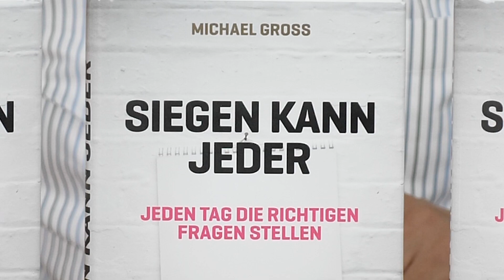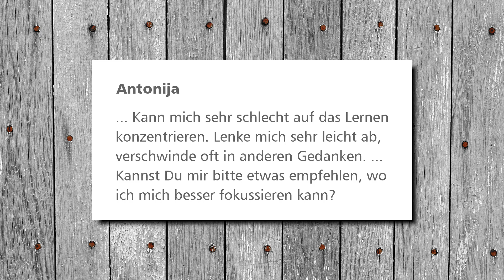Mentales Gift: GIGO (Performance-Briefing Nr. 1)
Im neuen Briefing-Format möchte ich mit Dir von Zeit zu Zeit Themen besprechen, die für eine eigene Podcast-Folge zu kurz sind, die mir aber dennoch wichtig erscheinen, angesprochen zu werden.

Heute schauen wir uns an, warum uns der Konjunktiv nicht weiterbringt, was GIGO bedeutet und was das mit unserem "Kopfrechner" zu tun hat, wie Du Konzentration zum Ritual machen kannst und wie Du Deine Kinder zum positive(re)n Denken motivieren kannst.

Wie gefällt Dir die Idee, im Performance-Briefing ab und an mehrere kurze Themen in einer Podcast-Folge zu behandeln? Hast Du Themen-Vorschläge oder noch Fragen zu den bisherigen Folgen? Ich bin sehr gespannt auf Deine Meinung!

SAG oder SCHREIB sie mir doch bitte
▶ auf die Podcast-Mailbox unter 06173 / 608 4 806
▶ unten in die Kommentare

Mit meinen Videos möchte ich Dich dabei unterstützen, in Deinem Leben noch leistungsfähiger zu werden und so noch mehr zu erreichen! Mit Tipps, einfach zu erlernenden Techniken und den Erfolgsgeheimnisse einiger supererfolgreicher Menschen.

Lernen, einfach besser zu werden. Bist Du dabei?!

Ich bin seit 20 Jahren Performance-Trainer und Mentalcoach. Mit meinen Unternehmen MENT2WIN und pro performance betreue ich zahlreiche Spitzensportler, Top-Manager und Prominente.

Zwei Bücher, die ich aktuell empfehle:

Tim Ferris: Tools der Titanen

Ute Simon-Adorf: Mentaltraining in Frage & Antwort